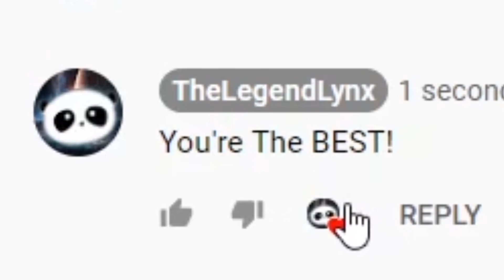THE LEGENDARY SUPER SAIYAN! Dragon Ball Z Kakorot